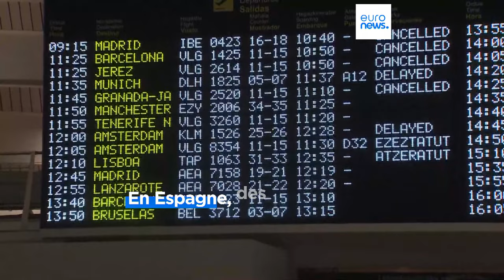Une partie de l’Europe balayée par la tempête Kirk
Inondations, vents violents, la tempête Kirk balaye une partie de l’Europe, notamment le Portugal et l'Espagne. En France, une trentaine de départements sont en vigilance orange.